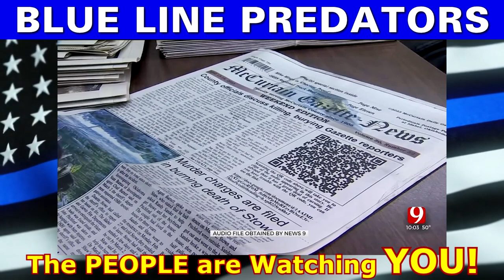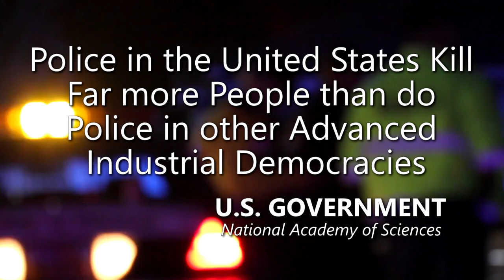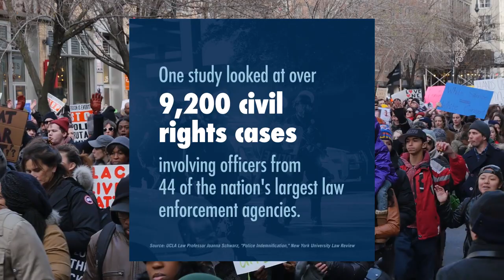Sheriff's Clan of Corrupt County Officials: The Deadly Plot to Silence Journalists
OKLAHOMA. Oklahoma sheriff, commissioner, accused of discussing killing 2 news reporters and returning to Black hangings.

In southeast Oklahoma, the sheriff of McCurtain County, one of his investigators and a county commissioner are accused by a newspaper of discussing killing a local reporter and lamenting that modern justice no longer includes hanging Black people.
Alicia Manning: "They're Insignificant in my Life".

District Commissioner Mark Jennings: "Take them down to Mud Creek and Hang them with a damn rope". "I know where two big holes are here if you ever need them". "I know two or three hit men, they're very quiet guys".

Sheriff Kevin Clardy: "I've got an Excavator".
According to the newspaper, Sheriff Kevin Clardy, investigator Alicia Manning and District 2 Commissioner Mark Jennings were part of an impromptu discussion after the March 6 meeting of the county Board of Commissioners.

The Gazette reported that it is in possession of the full audio recording of the discussion. The FBI and the Oklahoma Attorney General’s Office also have copies of the recording, according to the newspaper.

Amnesty International